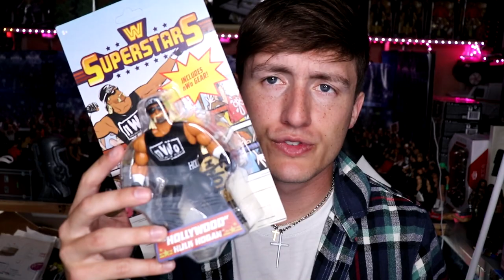MIND-BLOWING WWE/AEW FIGURE HAUL! MY DAMN HAULS!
Crazy aew chase unboxing and figure haul aew unrivaled action figures
my damn toys hauls my damn hauls